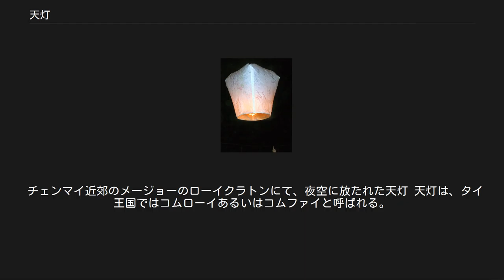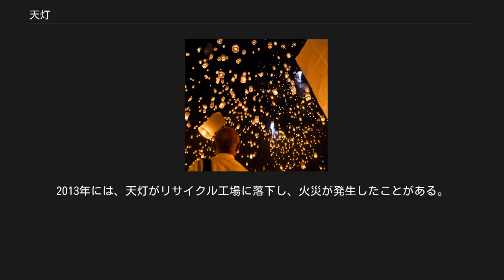天灯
天灯には願い事を書いてから空に放つ 天灯（てんとう）は中国やタイ王国などアジア各地域で広く見られる熱気球の一種である。
伝承より孔明灯とも称される。
当初は通信手段として使用されたが、後には節句における祈祷儀式の用具となっている。
スカイランタン（英: Sky lantern）、チャイニーズランタンとも呼ばれる。
 伝承では、三国時代に諸葛亮が平陽で司馬懿の軍に包囲された際、紙を貼った大型の籠を製作し外部に救援を要請したのが発祥とされるが、本当のところは定かではない。
 歴史学者のジョゼフ・ニーダムは、1241年にモンゴル人がポーランド・レグニツァにおける戦役で、通信手段として龍のような形の熱気球を使用した記録があると述べている。
 プーケットのローイクラトンでのコムローイの放出風景 天灯は主に竹で底部を形成し、その上に大型の紙袋を固定する構造となっている。
現在では底部は針金により製作されているが、熱せされた空気を逃さないよう底部から上部にかけて大きくなる紙袋の構造は、同一である。
 底部は中間に油を浸した紙を固定し、その紙に染み込んだ油を燃焼させることにより、紙袋内の空気の加熱を行なう。
熱せられた紙袋内の空気は周囲の空気と比べ軽くなる。
これが天灯が上昇する原理である。
 天灯は戦時における通信手段以外に、各地で様々な伝承を生み、台湾では盗賊を避けて山に逃れた村民に安全を知らせるために天灯を放ったという伝承が生まれた。
現在中国の南部を中心に元宵節に天灯を放ち無病息災を祈る民俗習慣として定着している。
 特に台湾新北市平渓区では1980年代後半より天灯を用いたイベントが行なわれるようになっており、平渓には天灯を製作する専門業者が存在し、21世紀初頭では元宵節に関係なく一年を通じて天灯を放つようになっている。
 沖縄県那覇市の奥武山にも天燈山御嶽と呼ばれる聖地がある。
 天灯が火災の原因になるという指摘を受け、台湾当局は『天灯施放作業指導要点』を策定、点火された天灯が火災の原因にならないように風速と燃料に制限を設け、天灯の飛行範囲を5km以内、燃料も点火後10分以内の量に制限した。
また『消防法』第14条を改正し法的な制限を加えるべく検討が進められている。
 21世紀初頭では、『指導要点』により空港、石油貯蔵設備、弾薬庫、可燃性ガス貯蔵施設、軍事施設、高速道路、化学工場、住宅地、商業地、港湾区での天灯の使用が禁止されている。
また天灯の寸法にも制限が加えられ、認められている最大寸法は直径60cm、高さ130cm、外周360cm以内となっている。
 天灯は、中国では許願灯（许愿灯）と呼ばれる。
 チェンマイ近郊のメージョーのローイクラトンにて、夜空に放たれた天灯 天灯は、タイ王国ではコムローイあるいはコムファイと呼ばれる。
タイ北部のチェンマイでは、ローイクラトンと呼ばれる陰暦12月の満月の祭礼で、数千のコムローイが夜空に放たれて幻想的な光景を出現させることで知られる。
 ヨーロッパでもポーランド共和国では夏至の夜のカトリック教会のお祭り（「洗礼者ヨハネの生誕の祭日」）として行われる。
ポズナン市のものが大規模で、日本でも時事通信などで報道されている。
 イギリスでは、祝賀行事のイベントの一つとして行われることがある。
2013年には、天灯がリサイクル工場に落下し、火災が発生したことがある。